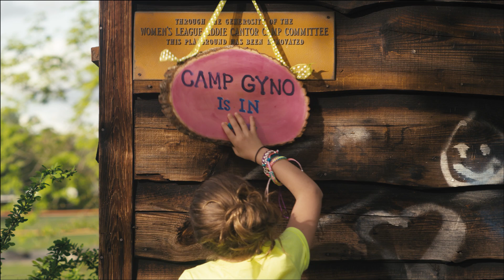The Camp Gyno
Co-Writer/Co-Director: Jamie Mccelland and Pete Marquis
Production Company: Hayden 5 Media